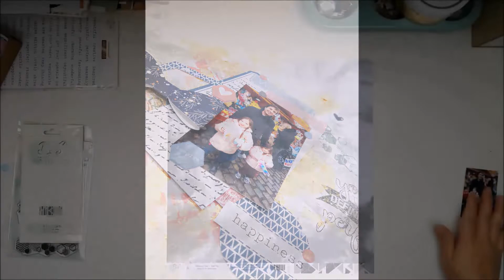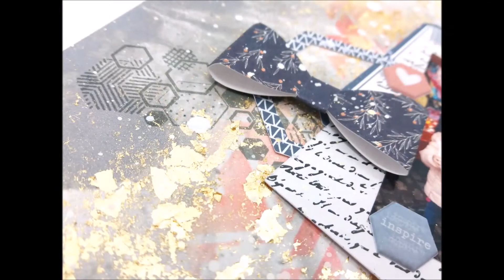[Page 30x30 Layout] Du foil sur votre page // Adding foil to your layout